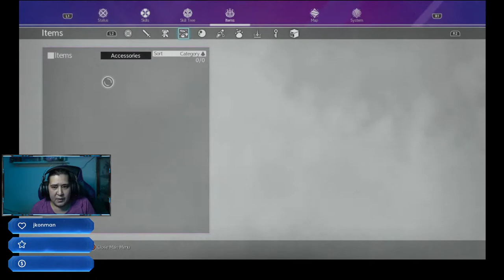UnstableCulture First Play Sword Art Online Alicization Lycoris Part 2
Unstable Culture First Play Sword Art Online Alicization Lycoris Part 2 left off where played from the night before.